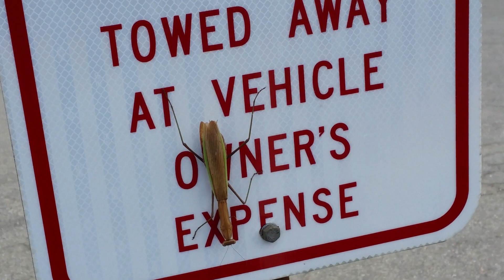Sgt Peppers October Update